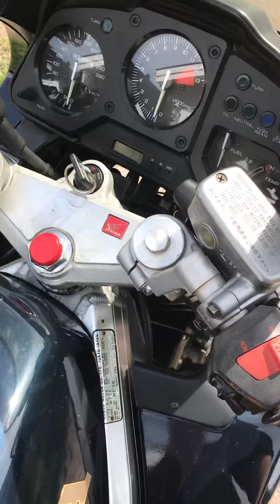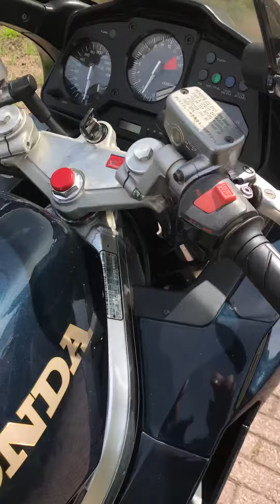HONDA VFR750F RC36 1990 without slip on exhaust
After exchanged rear brake pads, I had to test ride without slip on exhaust.